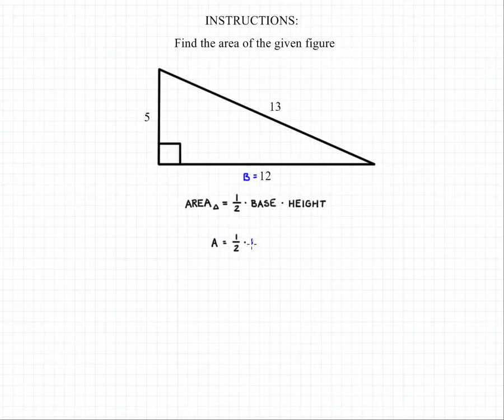Areas of Triangles 2B